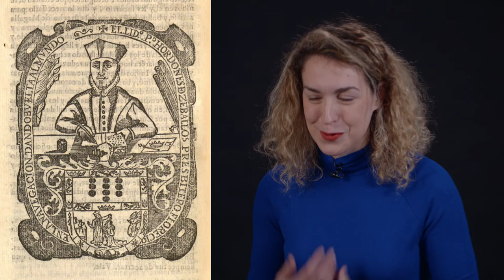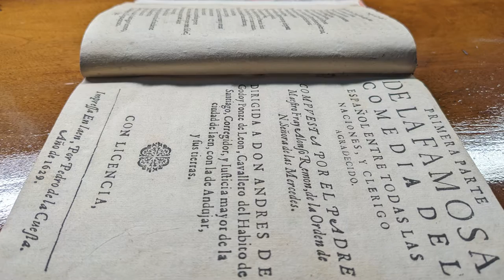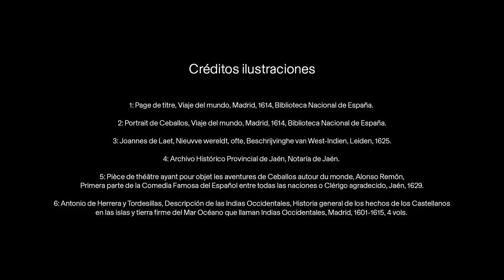Charlotte ORTIZ - EHEHI 2021-2022